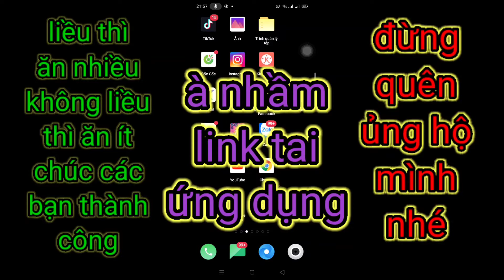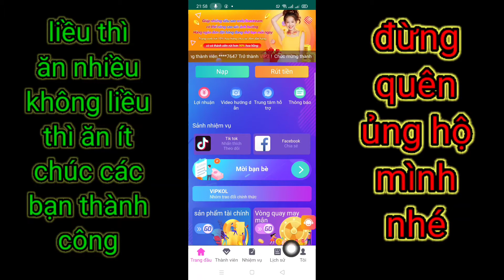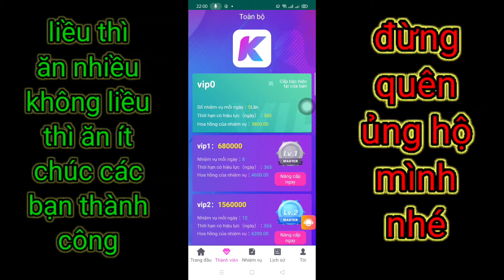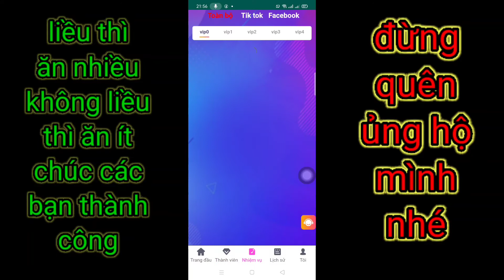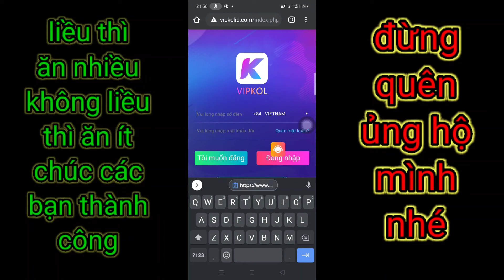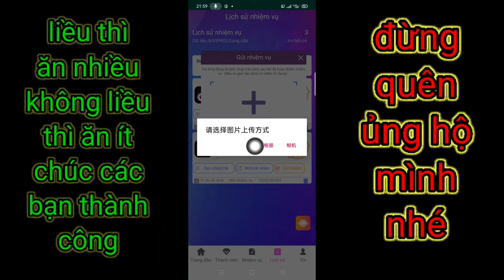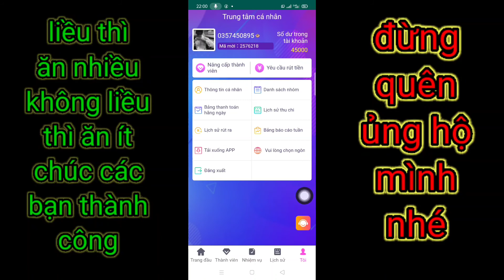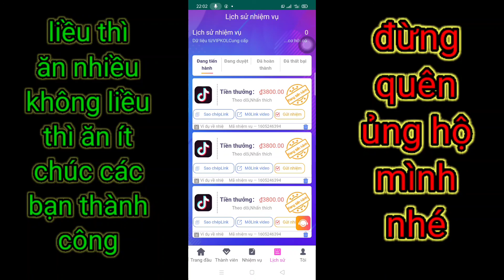kiếm tiền online | lý hoa hồng vlog | facebook dark mode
Xin chào các bạn hôm nay mình làm video này để hướng dẫn các bạn kiếm tiền online mong các bạn kiếm được nhiều tiền từ app này và luôn ủng hộ mình.
Link tải ứng dụng vipkol.